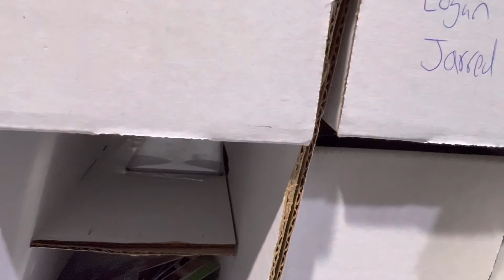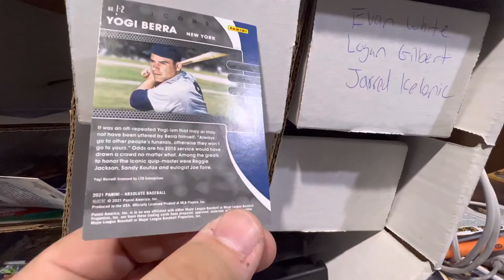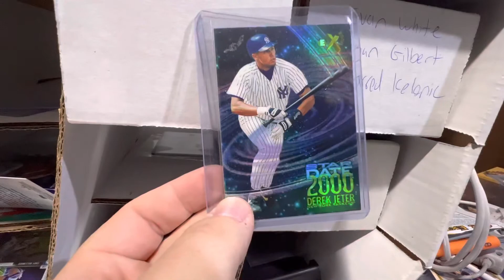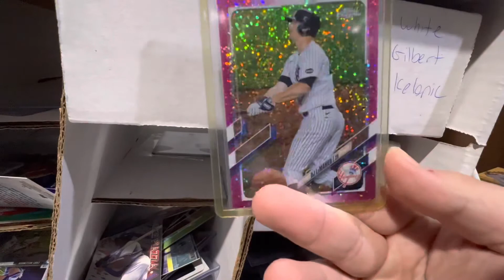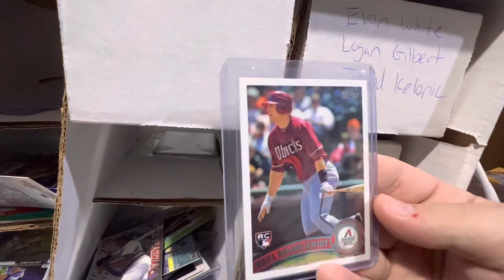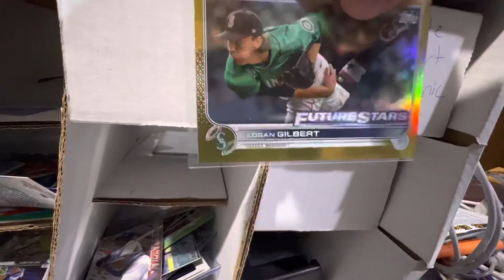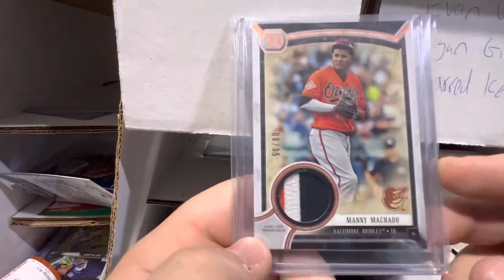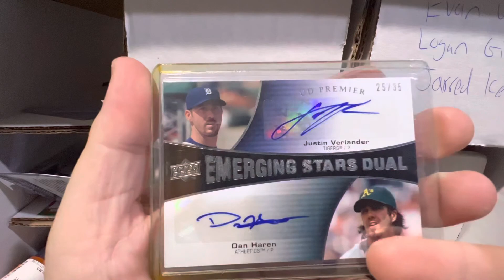Recent cards Aaron Judge, Hall of Fame and Sick patches